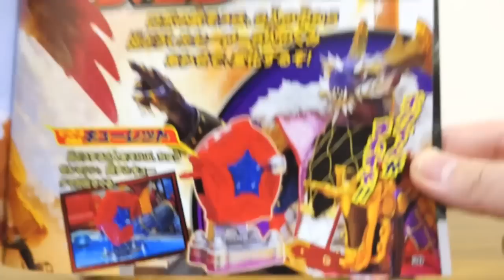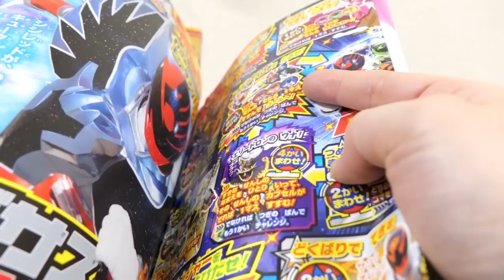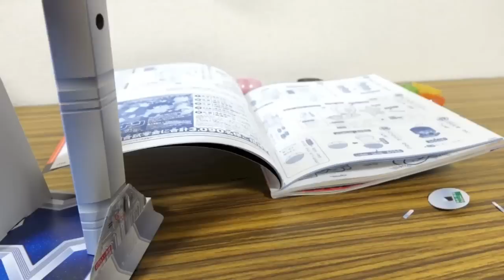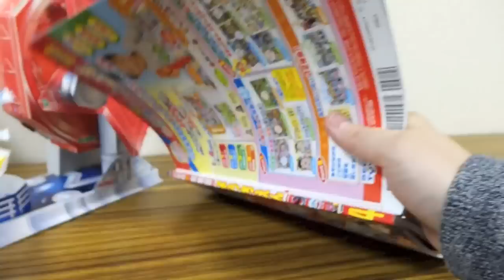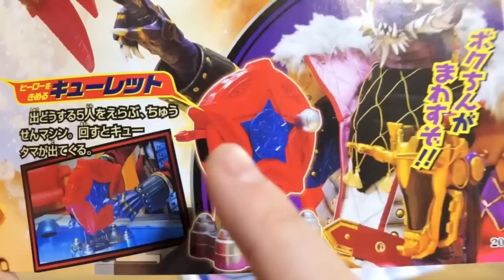ラッキーキュータマ運試し！キュータマが出てくる『キューレット』がいきなり商品化キター！出てくる色でボイジャー合体あそび！キュウレンジャー 幼稚園4月号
DXキュータマ合体シリーズ動画
宇宙戦隊キュウレンジャーDX玩具レビュー動画
※以下順次アップします